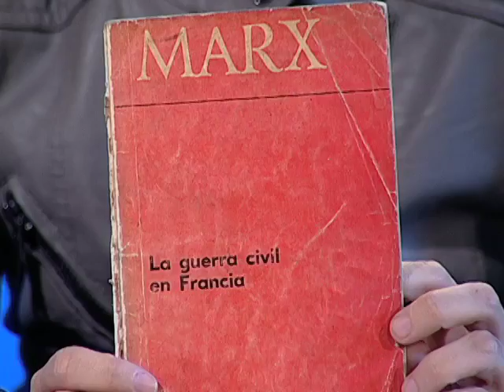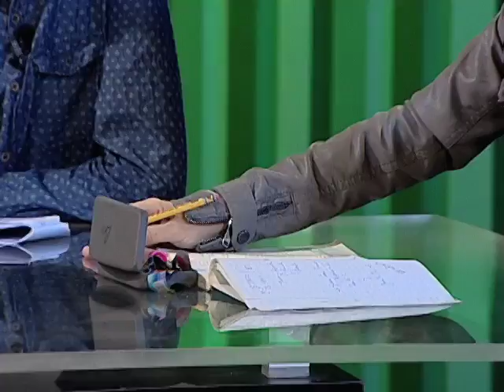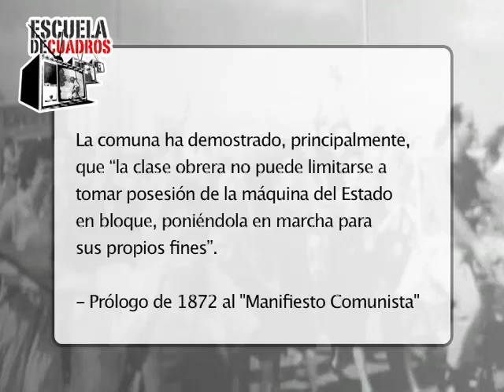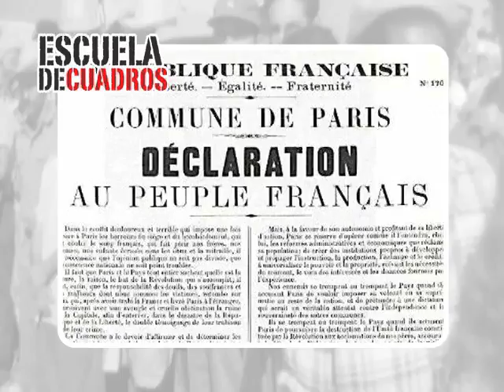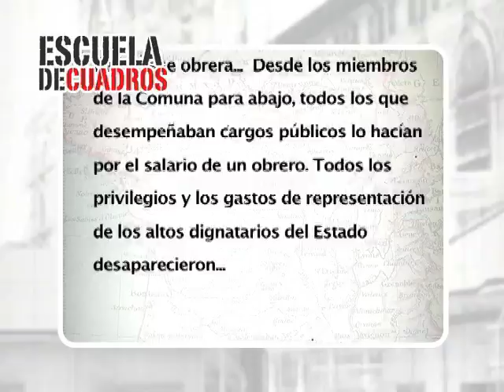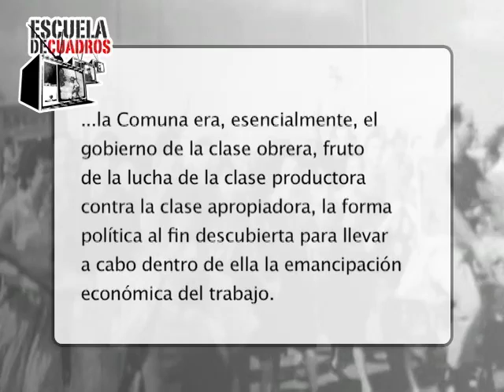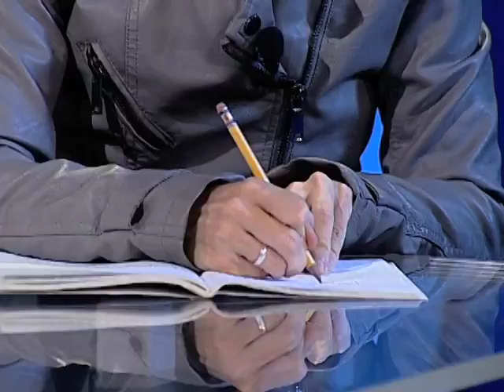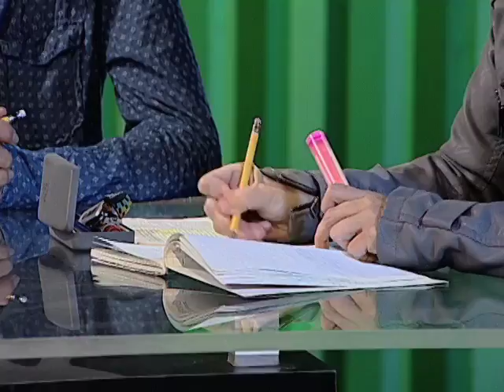Programa 165 - La Comuna de París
Estudiamos el texto de Karl Marx "La Guerra Civil en Francia" (1871) con Vladimir Acosta.